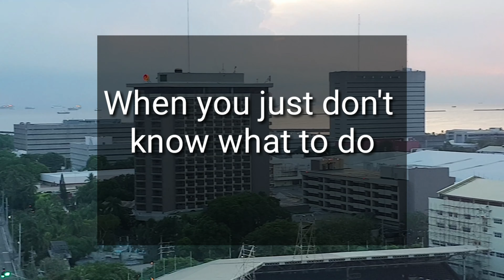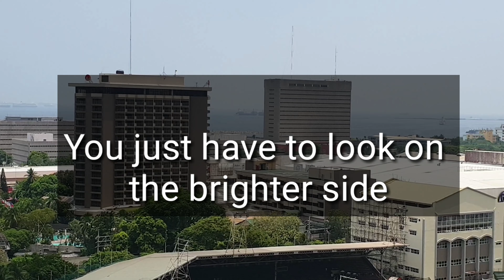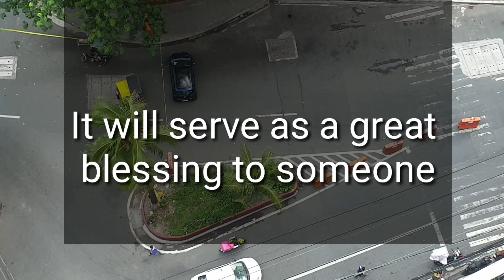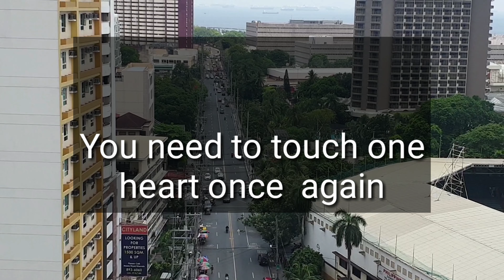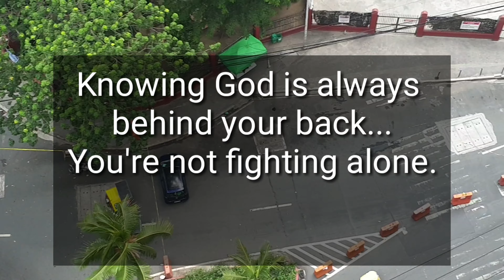WORDS TO PONDER by TONYING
LIFE DOESN'T  STOP WHEN WE HAVE PROBLEMS

A words to ponder.

mgasupporters niflm
Mgadapatgawinkung natatamadka